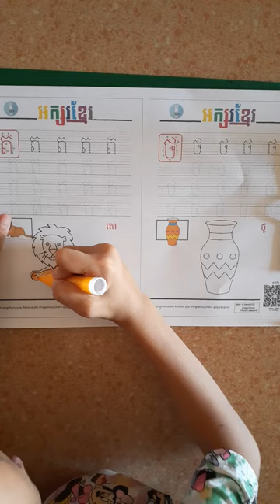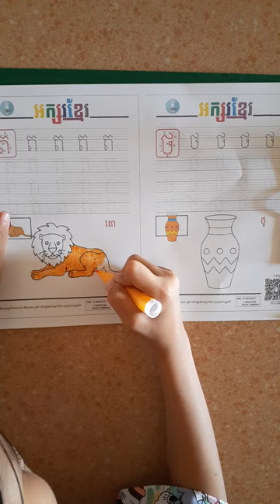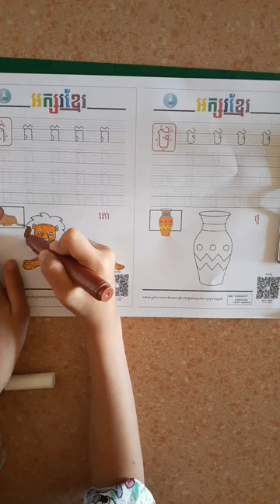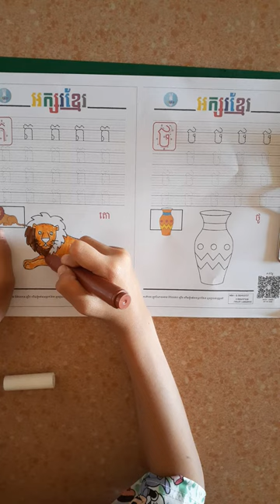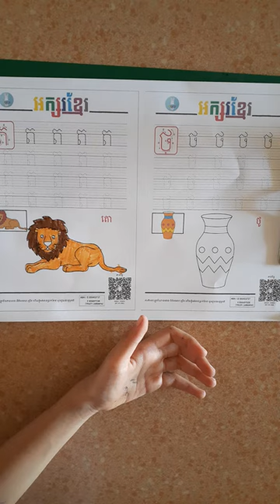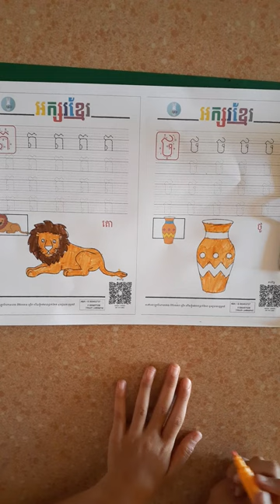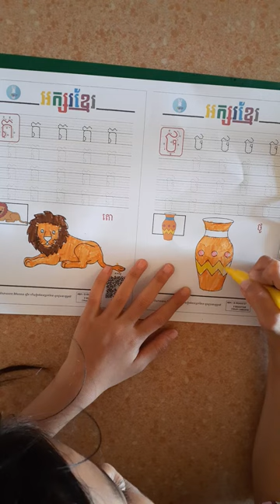Learn how to coloring lion